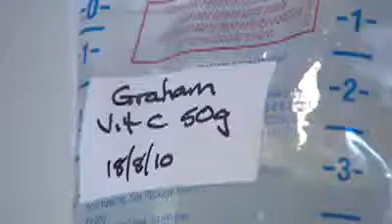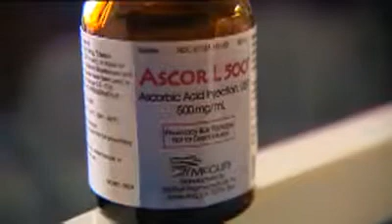Vitamin C for cancer - part 1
Sunday show, TVNZ, 20th Sep 2010. Is high-dose vitamin C useful for people with cancer?